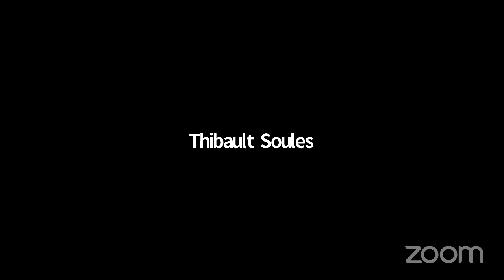[REDIFFUSION] Webinaire : « si les océans meurent, nous mourrons », Lamya Essemlali de Sea Shepherd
Prenez le temps de voir ou de revoir le webinaire : «  si les océans meurent, nous mourrons » avec Lamya Essemlali de Sea Shepherd !

Le festival continue, nous vous attendons très nombreux !